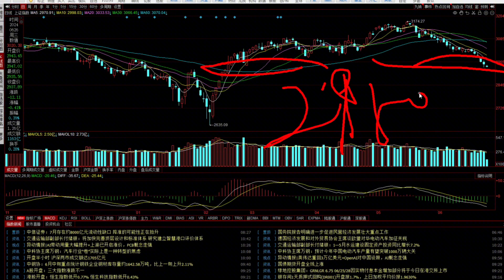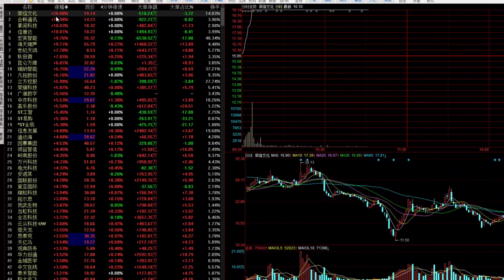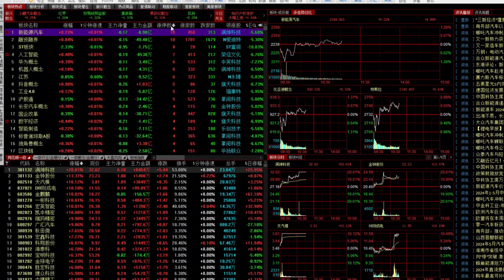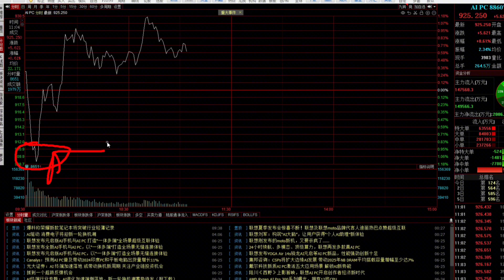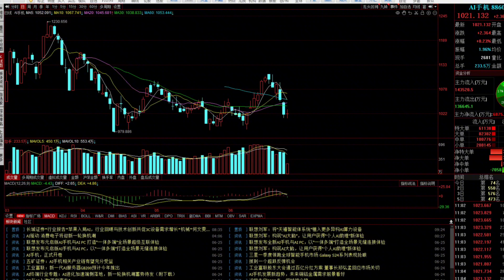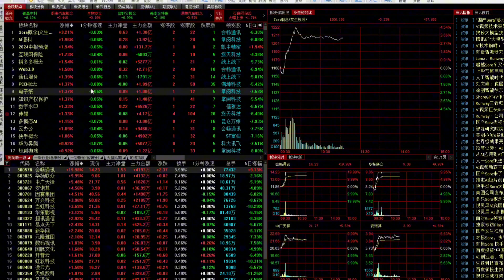科技回暖A股震荡！接下来怎么走，能不能加仓呢？